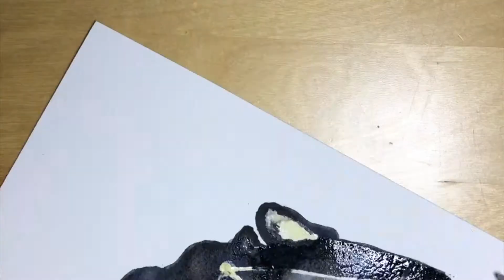Zodiac Painting Series, Aquarius Sign 11/12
See the final piece on Instagram, @johnstonillustration